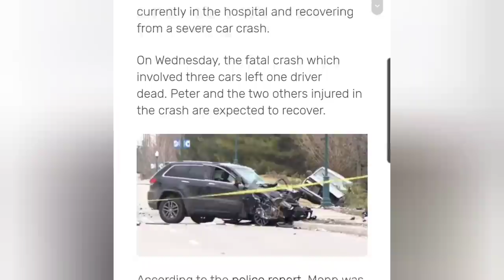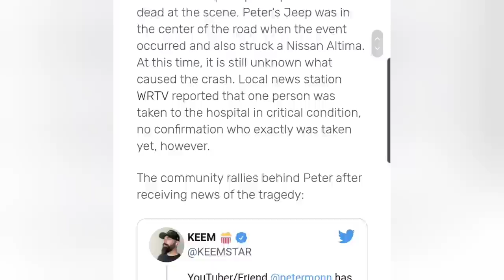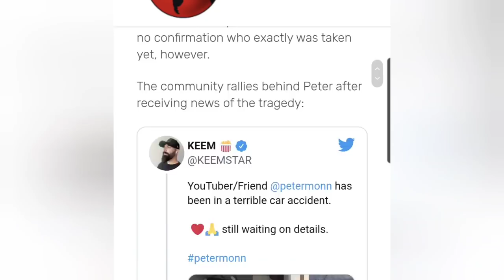PETER MONN involved in DEADLY CAR CRASH Wednesday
Please keep Peter Monn, his friends & fam in ur thoughts and prayers.

AMAZON WISHLIST...